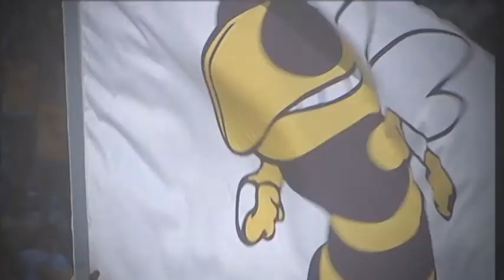Georgia Tech Yellow Jacket Celebration 2011-12